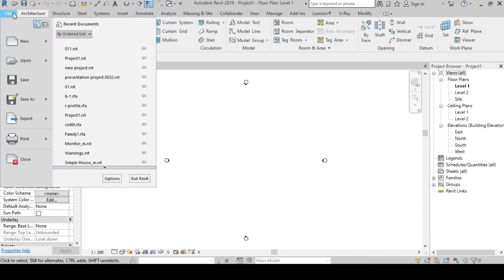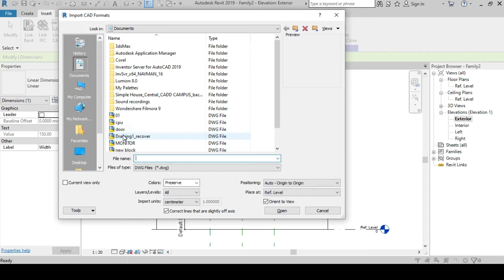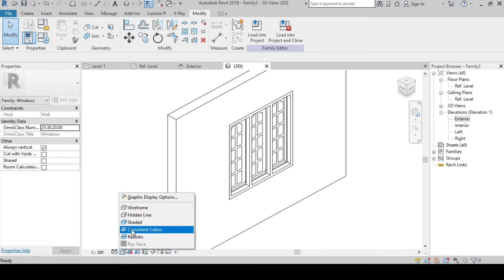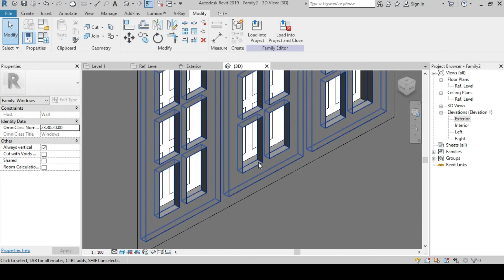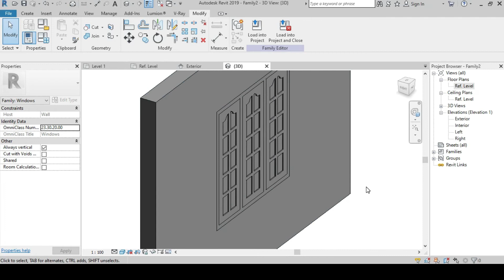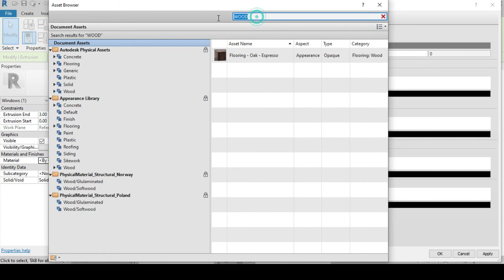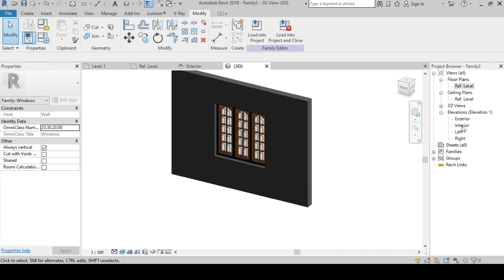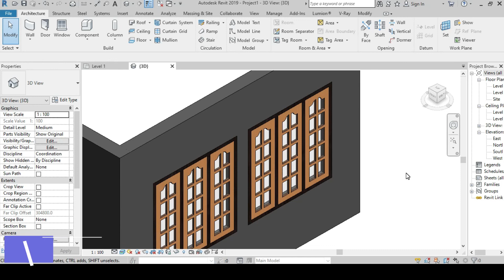WINDOW MODELING (Family)-Revit Advanced Tutorial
How to model a custom window in Revit, Extrude, Import CAD, Revit family creation, family editing, Creating  new material in Revit, Assigning  material, Editing material